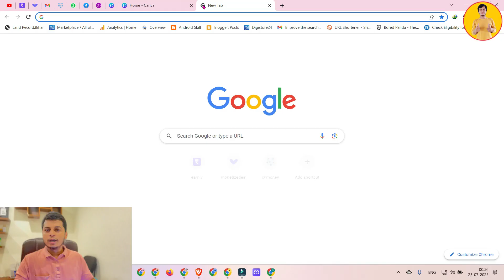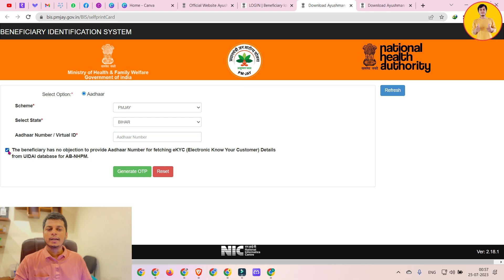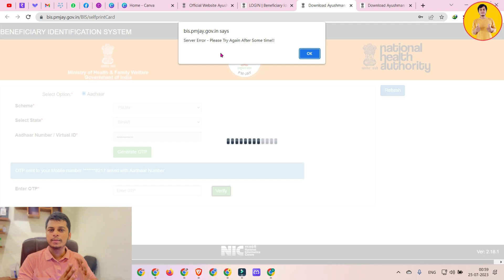Ayushman Card Download Instant New Portal 2023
Dosto is video me bataya hu ki kaise aap ayushman card bana skate hai jo ki bahut hi ashan tarika hai

ayushman bharat card kaise banaye 2023
ayushman card
Ayushman Card Download Instant New Portal